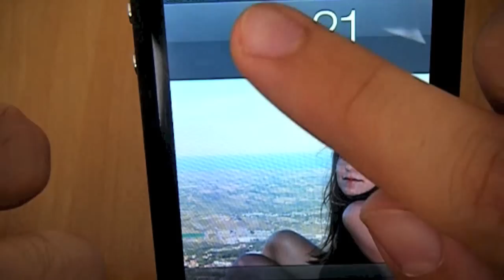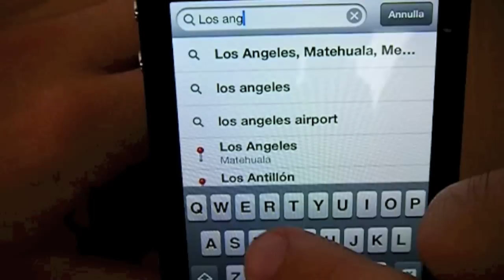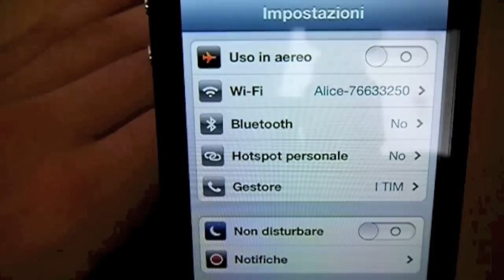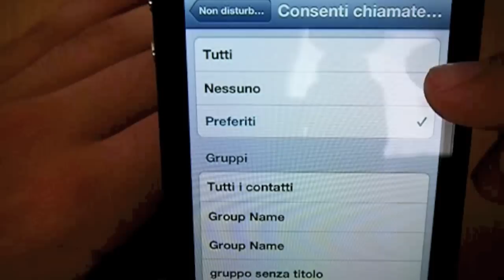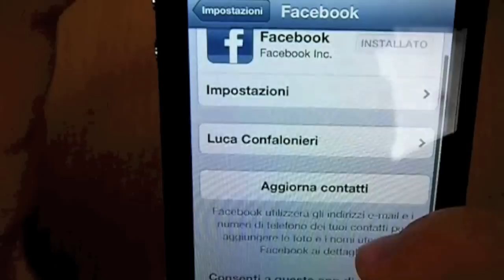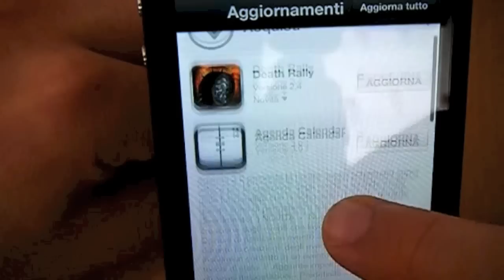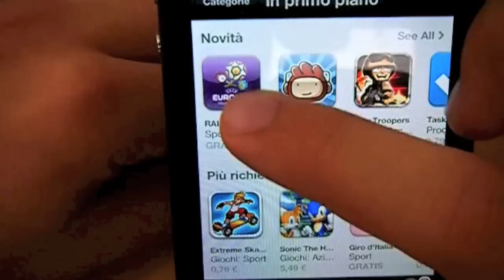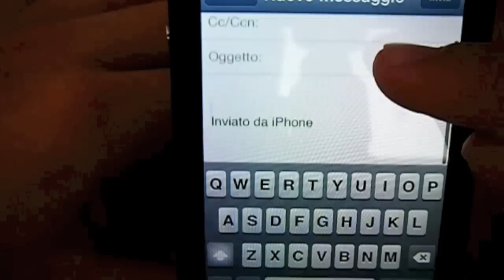[Recensione] iOS6 beta 1 su iphone 4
Recensione di ios6 montato su un iphone 4